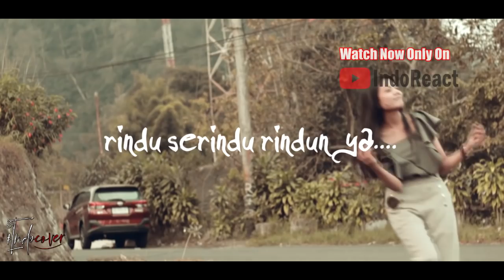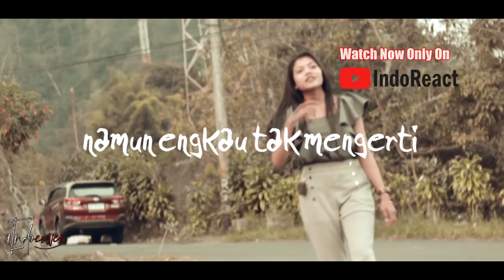COV Colour of voices - MENJELANG HARI RAYA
Watch Previous Seasons of INDOREACT

laguraya2019 ((( DONASI BTC : 1BSH1HWSPnjhYTSVsCdPTyMxXHs5MhV2wS )))